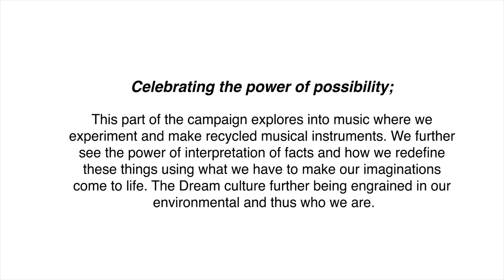"EBIROOTO" by Sandra Suubi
Celebrating the power of possibility; This part of the campaign explores into music where we experiment and make recycled musical instruments. We further see the power of interpretation of facts and how we redefine these things using what we have to make our imaginations come to life. The Dream culture further being engrained in our environmental and thus who we are. PRETESTING AND PROTOTYPE PHASE. Making of Percussion Instruments. This is part of the KAMPALA TO EINDHOVEN exchange porgram supported by HIVOS